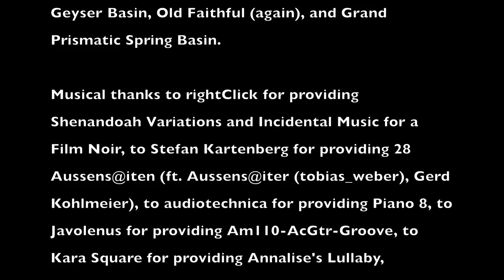2017 Yellowstone & Grand Teton Trip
2017 Yellowstone & Grand Teton Trip:  Mammoth Hot Spring, Tower Fall, Lower Geyser Basin, Midway Geyser Basin, Old Faithful, Artist Paint Pot, Norris Geyser Basin, Grand Canyon of the Yellowstone, Grand Teton National Park, Morman Row, Chapel of the Transfiguration, West Thumb Geyser Basin, Old Faithful (again), and Grand Prismatic Spring Basin.